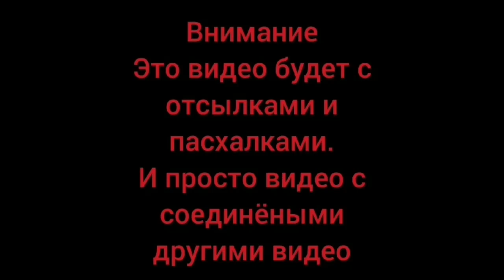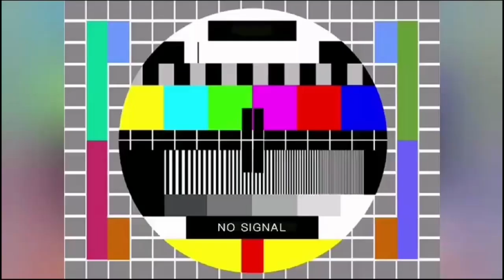EdisonPts отсылки, пассхалки и соединёные видео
это видео будет на полнено отсылками.